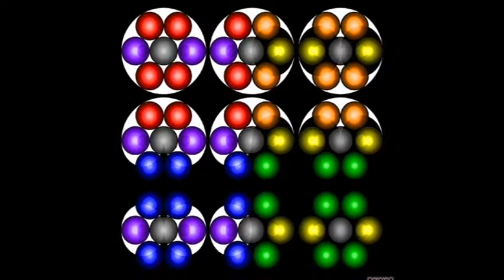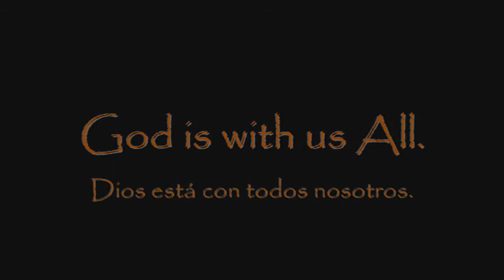Daniel Brice Reid: Art: 2018 (21)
Microsoft Paint Images pertaining to hidden religious information.
Song: Nick Drake, Things behind the sun